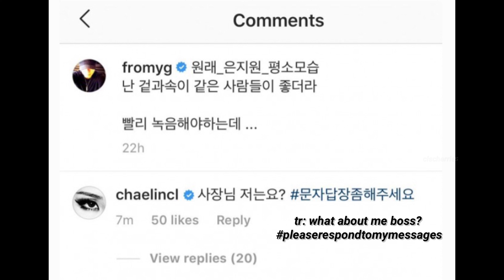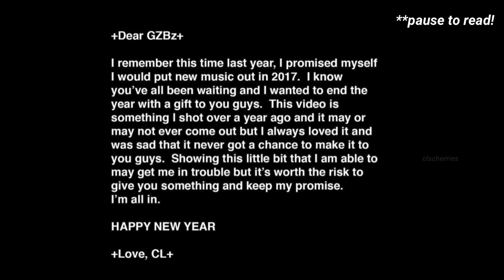CL HATING YG PT. 1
in short we hate YG cuz he
1. is a creepy pedophile
2. is a misogynistic piece of shit
3. neglects his artists